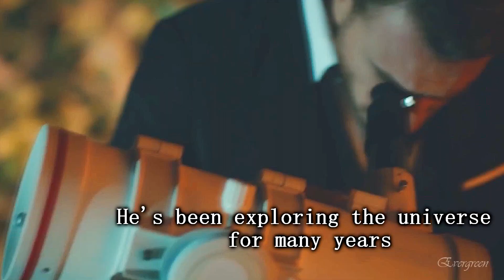Serkan & Kiraz (+ Eda) - My angel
This father-daughter relationship is so beautiful!

Show: Sen Çal Kapimi